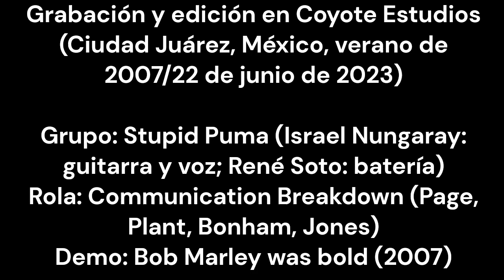Stupid Puma 'Communication Breakdown' (Led Zeppelin cover)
Cover mal tocado del clásico de Led Zeppelin. Stupid Puma (Israel Nungaray: guitarra y voz; René Soto: batería).